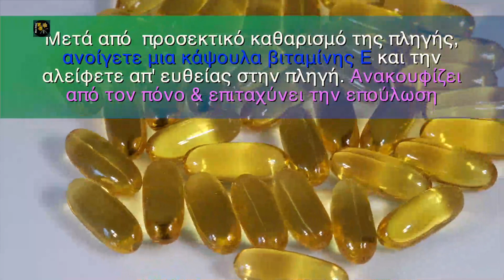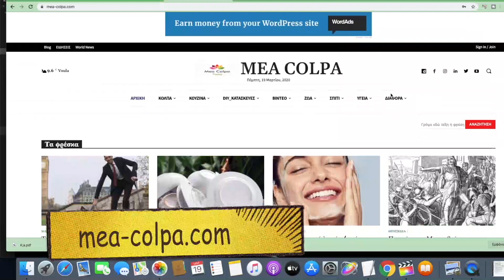Πληγές από κατακλίσεις - 5 γιατροσόφια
🧿 Με τον όρο κατάκλιση εννοούμε την εντοπισμένη καταστροφή περιοχής δέρματος και υποκειμένων ιστών (δερματικό έλκος) η οποία προκύπτει από την ισχαιμία και την νέκρωση των μαλακών μορίων λόγω παρατεταμένης πίεσης στη συγκεκριμένη περιοχή.
Η μακροχρόνια πίεση που ασκείται πάνω στο δέρμα όπου υπάρχουν οστικές προεξοχές (τα ισχία, οι πτέρνες, το ιερό, οι ωμοπλάτες), οδηγεί αρχικά σε ισχαιμία, οίδημα, φλεγμονή και νέκρωση των ιστών, με αποτέλεσμα να δημιουργηθεί έλκος και άνοιγμα στη συγκεκριμένη περιοχή. Το 90% των κατακλίσεων εμφανίζονται στο κάτω ήμισυ του σώματος, και το 70% των κατακλίσεων αυτών εμφανίζονται στο ισχίο και στην περιοχή των γλουτών
Η καθημερινή και επιμελής φροντίδα του ασθενούς είναι ο καλύτερος τρόπος αποφυγής των κατακλίσεων. Αυτή επιτυγχάνεται με:
-Την καθαριότητα του δέρματος και την απομάκρυνση υλικών που μπορούν να το τραυματίσουν η να το ερεθίσουν.
-Τη συνεχή αλλαγή θέσεως ανά τακτά χρονικά διαστήματα.
-Την άμεση αντιμετώπιση φλεγμονών ή τραυμάτων από τον ιατρό.
-Την διατήρηση καλής θρεπτικής κατάστασης του ασθενούς.

Pure MSM Powder Vegavero® | 1 KG | Distilled Organic Sulphur | No Additives & Non GMO | Lab-Tested Methylsulfonylmethane | Vegan
Επίστρωμα Καπιτονέ Βαμβακερό 200x200+30εκ. SB HOME